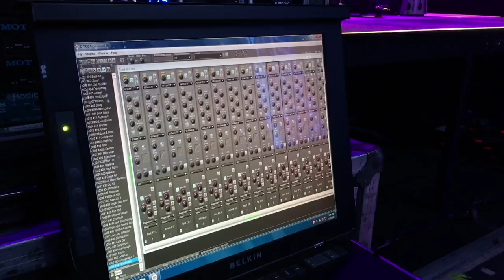DEF LEPPARD - The Drum Tech's View in Montreal!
VOTE Def Leppard into the Rock & Roll Hall of Fame ® every day until Dec. 9

Don’t miss Def Leppard on tour with Journey in North America this year, plus Hysteria in its entirety in UK & Ireland this December! Tickets & VIP Packages on sale now

Hysteria Special Super Deluxe Edition Box Set
Includes ‘In The Round’ concert audio
5CD+DVD, 3CD Deluxe and 2LP editions

Check out this time lapse rehearsal video shot and edited by Rick Allen’s drum tech Jeff Diffner.  Visit Jeff's video blog at: